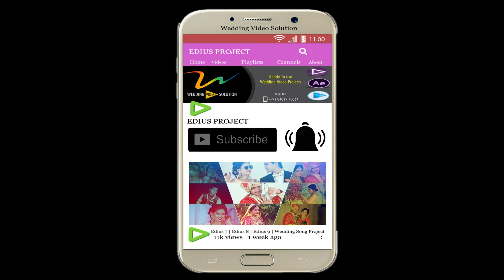Padmavati | Ek Dil Ek Jaan | Edius Wedding Song Project | Z 96